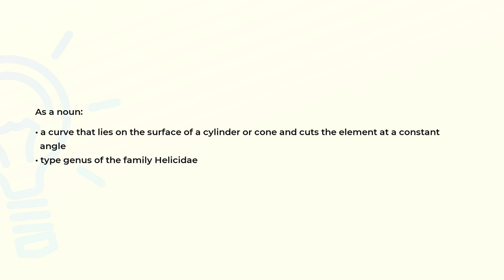What is the meaning of the word HELIX?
Definition and spelling of the word HELIX.

(00:00) Intro
(00:08) As a noun
(00:22) Spelling

As a noun (00:08):
• a curve that lies on the surface of a cylinder or cone and cuts the element at a constant
  angle
• type genus of the family Helicidae